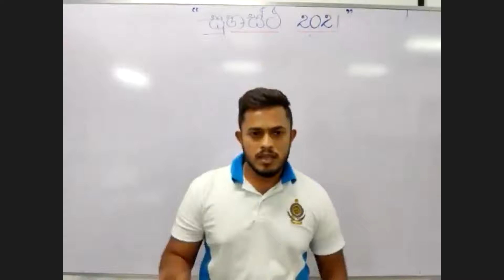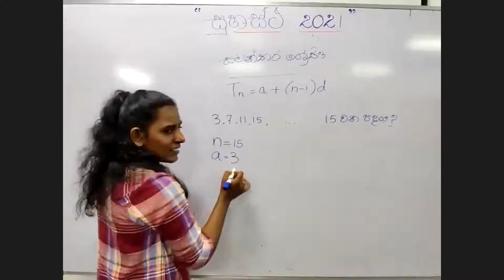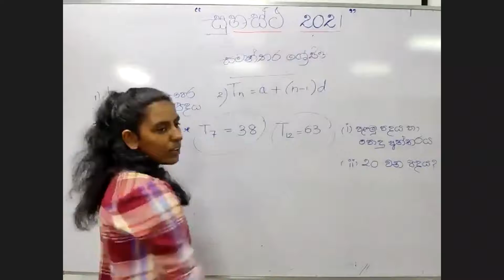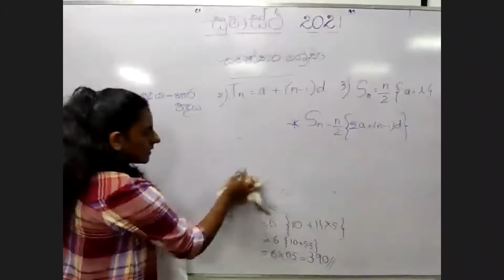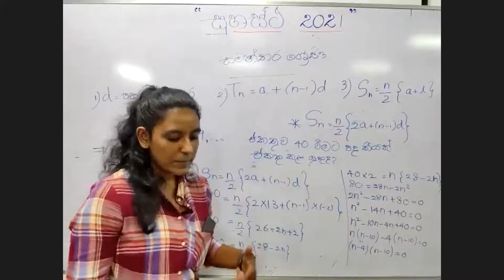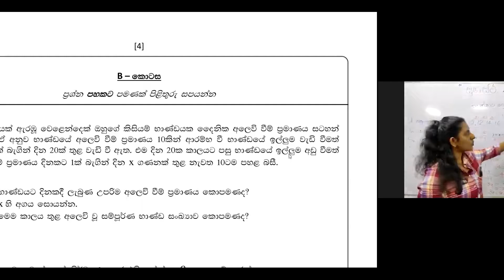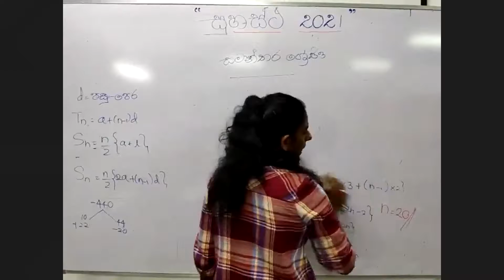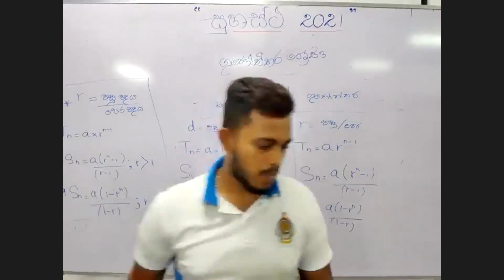Suhastha Day 1 - 2021 | සමාන්තර ශ්‍රේණි | ගුණෝත්තර ශ්‍රේණි | OL Mathematics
Suhastha Seminar Series by

Civil Engineering Society - University of Moratuwa.

Day 1 - lesson 1 - සමාන්තර / ගුණෝත්තර ශ්‍රේණි

We proudly announce that the "Phase I" of project "Suhastha" which is yet another successful event organized by the Civil Engineering Society of University of Moratuwa is triumphantly concluded with its utmost acquirement!

Incontestably, the
 2000+ student registrations,
 25+ volunteered resource persons
 25+ organizing committee members were the mere actuators behind this accomplishment and we would like to extend our heartfelt gratitude for all the contributors who brought this event a great success.